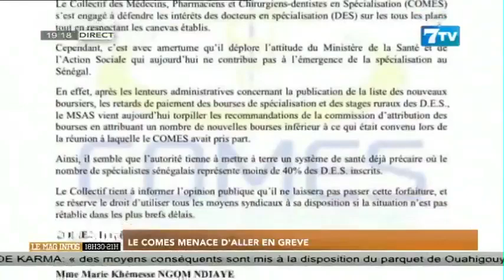Santé: Le Comes menace d'aller en Grève